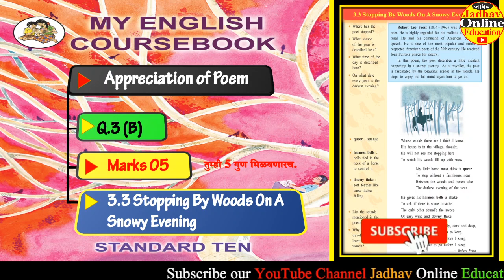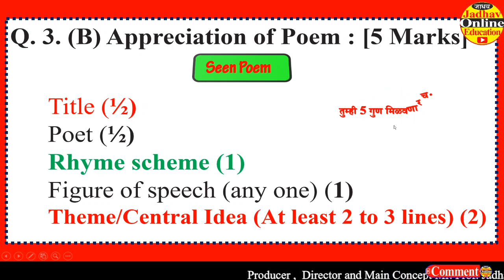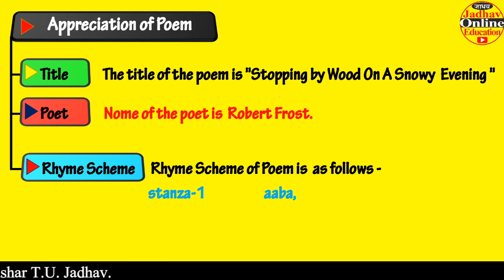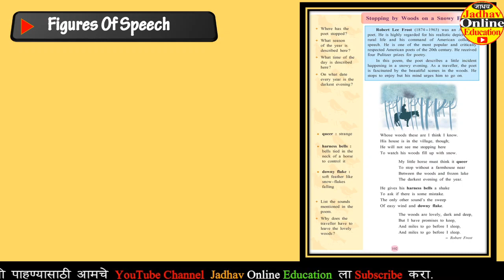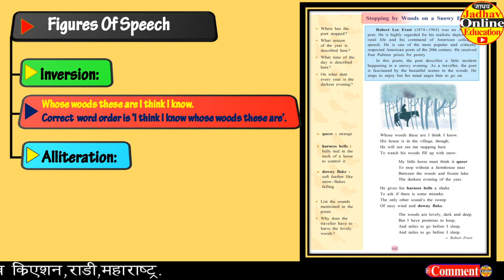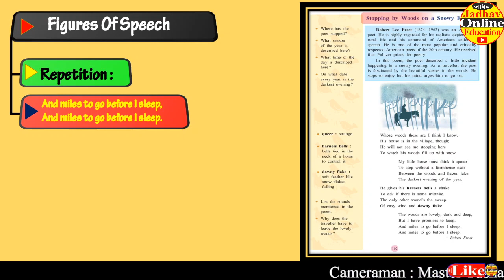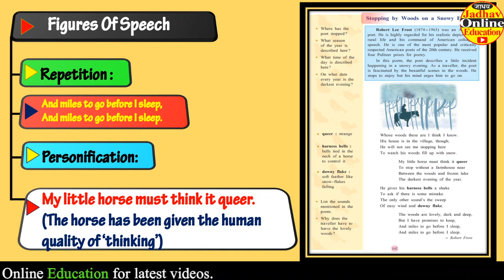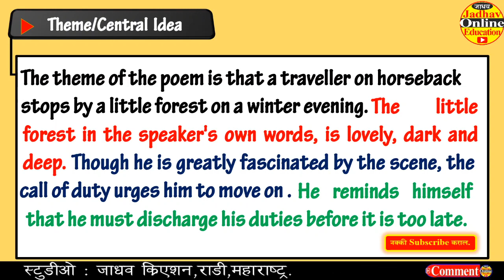दहावी इंग्रजी कवितेचे रसग्रहण | 3.3 Stopping By Woods On A Snowy Evening By Robert Frost | VID-06